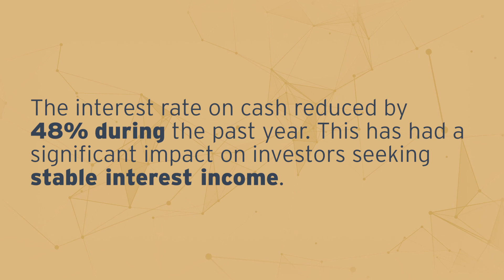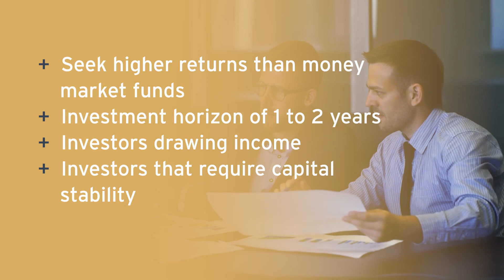Alternative to cash: Flexible Income Funds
The interest rate on cash reduced by 48% during the past year. This has had a significant impact on investors seeking stable interest income.